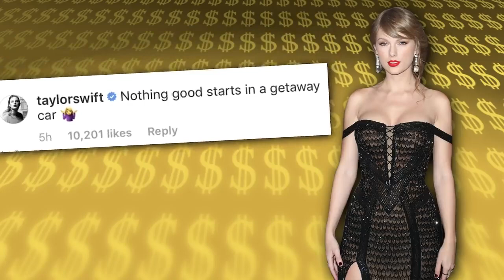Taylor Swift La Lujosa Vida Fortuna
Taylor#Swift#Lujosa#Vida#Fortuna#